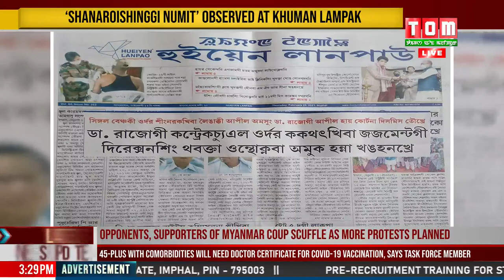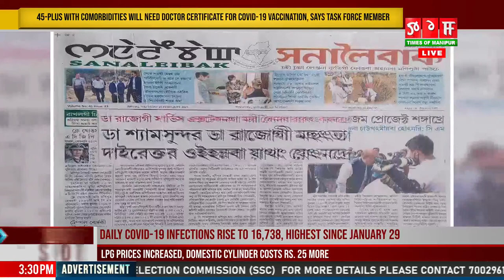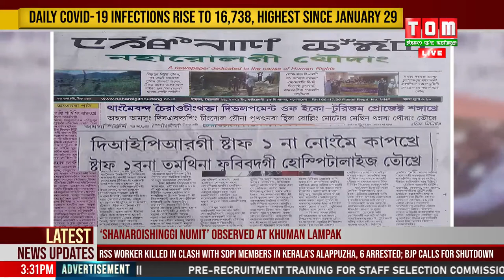LIVE | TOM TV 3:00 PM MANIPURI NEWS, 25th FEB 2021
TOM TV 3:00 PM MANIPURI NEWS,  25th FEB 2021
NEWS ANCHOR: NGANGOM PRIYA